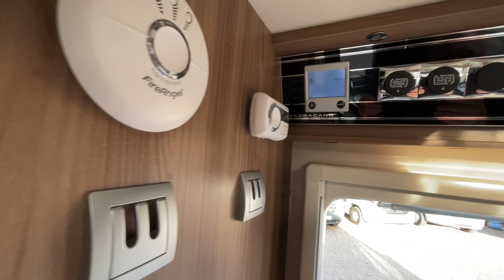2018 Bessacarr 599 High Style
AEG Motorhomes are delighted to offer this beautiful 2018 Bessacarr 599.

This Bessacarr 599 is a luxury motorhome through and through... this particular vehicle is a  Hi Style  special edition,  it has it all a separate bedroom with a large island bed his and hers wardrobes a beautifully appointed washroom and a separate shower.

 As standard its loaded with extras, and offers the engine upgrade to 150BHP as standard.

The kitchen is central with hob, oven, grill, sink, microwave and fridge/freezer. The lounge area has a good sized dinette with two extra travel seats which turns into a large double bed . Both front seats swivel offering more seating to the lounge area, and make it a comfortable and spacious area. Extras include; Awning, TV aerial, Solar panel, Reversing camera, an external BBQ point and a shower and  cruise control.

It really does have it all

For further information or to arrange a viewing please contact a member of the sales team.

AEG Motorhomes in Stourbridge are an NCC Approved Workshop
This is a great achievement for AEG Motorhomes as there are currently over 470 fixed and mobile Approved Workshops across the UK, In order for AEG Motorhomes to be accepted on to the Scheme, our workshop have passed an annual inspection by a team of independent assessors and have complied with the Scheme's rigorous standards. So you can put your mind at ease knowing that the procedures are done, by the right people and to the highest standard.

From day one AEG Motorhomes have always strived to give the best customer service and best quality of service, and prepare our vehicles to the highest standard